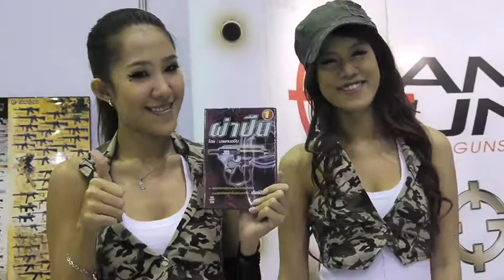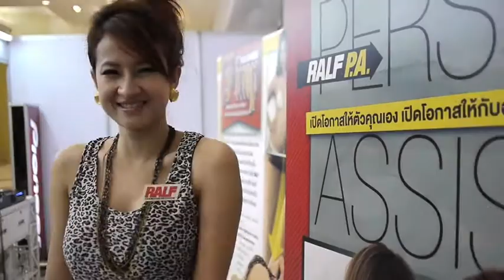Thailand BB Show 2009 - Show Girls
Thailand International BB (Airsoft) Show 2009, Oct 29-Nov1.  Film by Panasonic GH1. Lumix 14-140 lens